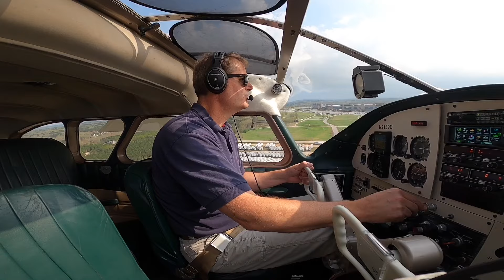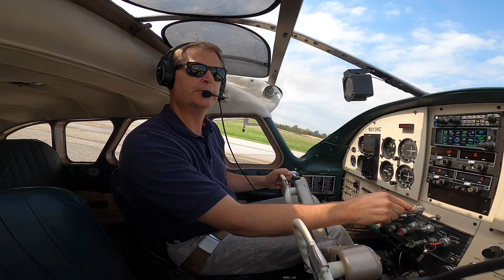First solo in my Cessna 195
Recreating my first solo in my Cessna 195